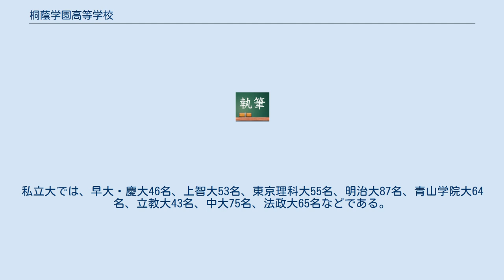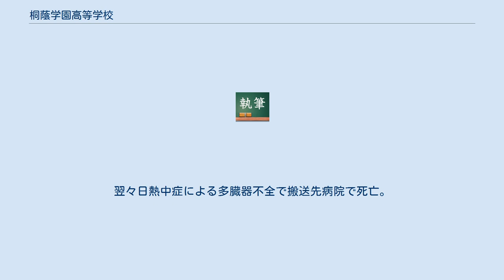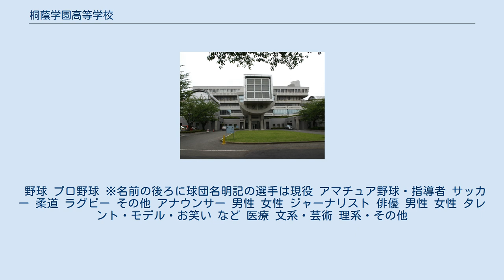桐蔭学園高等学校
桐蔭学園高等学校（とういんがくえんこうとうがっこう）は、神奈川県横浜市青葉区鉄町に所在する私立高等学校。
 併設されていた桐蔭学園中学校は2021年3月31日をもって閉校となり、中高一貫教育は桐蔭学園中等教育学校に一本化となった。
創立以来男女併学であったが、2018年度入学生から共学となった（男女併学の形で入学した生徒は、高校卒業までその形をとるので、2023年度まで、共学の高校と男女別高校とが併存することになる）。
 1964年（昭和39年）4月、学校法人桐蔭学園設立と同時に桐蔭学園高等学校（普通科）創設。
「公教育ではできない、私立ならではの教育」を目指して設立された。
「能力別授業」（学力別授業、現：習熟度別）を実施、生徒が進学したい大学に入れる学校を目指した。
また、クラブ活動を奨励し、1971年（昭和46年）には、高校野球において夏の甲子園で初出場・初優勝の快挙を成し遂げた。
 かつては1学年が1600人のマンモス校で、クラス・コース編成を細分化、生徒の進路希望に合わせた授業を展開し、進学実績は急上昇、ピークの1992年（平成4年）では東大合格者114人、京大合格者16人を輩出している。
かつては神奈川御三家にも数えられていた。
定員はかつての1学年1600人から漸減されており、2019年度の高等学校入学者数は774人となっている。
 量こそ質の経営方針は、2000年代に入り、進学実績が激減という形で現れ（2017年の東大合格者は2人、京大合格者は0人）、1998年から制度化された中等教育学校を機と見て、2001年に桐蔭学園中等教育学校を分離・併設した。
これにより、小規模で難関大受験に特化する教育の編成ができた。
だが、同一施設内に所在し、校歌も同じで、設備・グランドなども「従来校」と共用、中等6年時には高校女子部の理数コースとの合同の授業も行われ、入試時・在籍時の従来校での成績優秀者は「中等」へ編入可とするなど、事実上は「従来校」との連携が行われていた。
 マンモス校で、最寄り駅からのバスが不便、また男女共学でないことから、受験生・保護者から敬遠されたとみる受験関係者も多く、これらを打開するため、2018年度には桐蔭学園高校を男女併学から男女共学にし、理数科を廃止しコース別編成にした。
2019年度から桐蔭学園中学校の募集を停止（2021年度廃校）、桐蔭学園小学部の卒業生は桐蔭中等教育学校に進学することにした。
よって、桐蔭学園高校は高校からのみの募集となる。
 2018年度より共学となりコース制へと変更した。
 2019年度の主な合格実績は、国公立大では、東大1名、一橋大2名、東工大2名、首都大学東京13名、横浜国立大9名、横浜市立大8名、東京学芸大学6名などである。
私立大では、早大・慶大46名、上智大53名、東京理科大55名、明治大87名、青山学院大64名、立教大43名、中大75名、法政大65名などである。
 かつて校則が厳しい学校として知られていたが、近年は大幅に緩和され、生徒の自主性は高くなっている。
 桐蔭学園の校章は、「五三の桐」である。
桐には瑞鳥・鳳凰が宿るとされ、鳳凰が千里万里を天翔る前に、その力を養うのが桐樹の蔭である。
これは、歴代理事長の母校である、旧制東京高等師範学校（東京教育大学を経た、現在の筑波大学）に因んだ校章となっている。
 学園内のそれぞれの学校の校歌は学園歌と呼称し1970年に制定された。
 制服は開校当時、男子部は金ボタン5個の学ラン、女子部はブレザーと棒ネクタイ（1988年春の選抜高校野球出場当時）だったが、現在は男子部・女子部共にブレザー、男子部はネクタイ、女子部はリボンに改訂され、2015年度から制服もモデルチェンジされた。
2018年度からはバッグメーカーanelloとコラボしたスクールバッグを展開。
 キャンパスは36万km2と広大であり、勉学・スポーツ・情操教育のためのものとなる施設を含め、様々なものがある。
丹下健三らによる設計である。
 2017年までは男女別であったが、2018年より、男子部中高・中等で用いられていた、鵬翔祭（ほうしょうさい）を用いる。
 運動部においては野球部、サッカー部、ラグビー部、柔道部、剣道部などが全国的な活躍をしている。